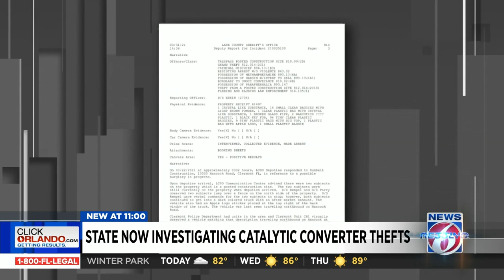Central Florida continues to see increase in catalytic converter thefts